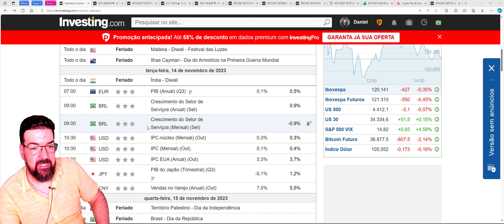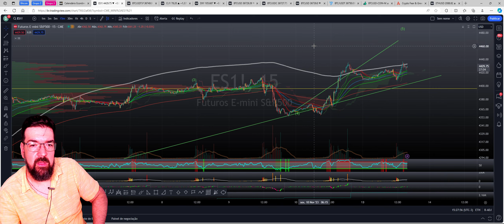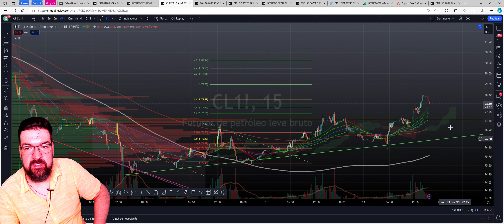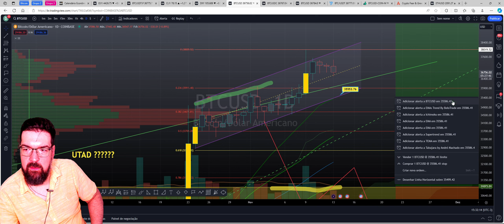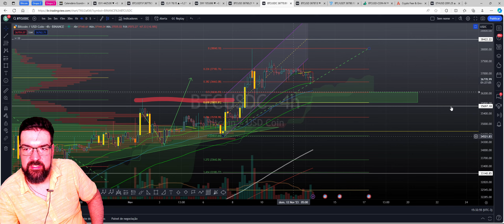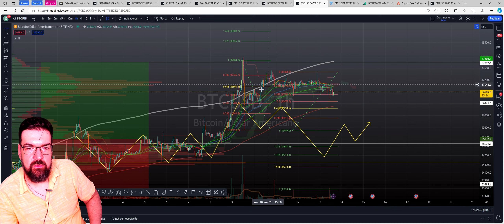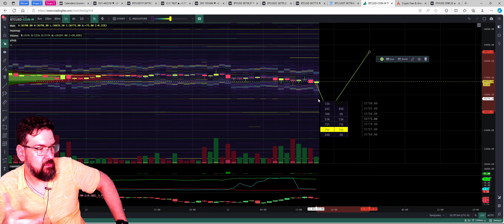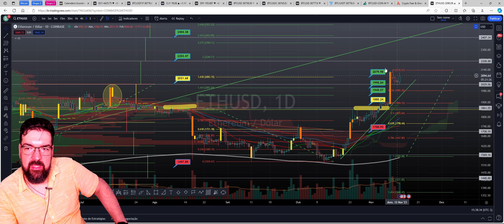O Rapaz do Bitcoin: 13/11/2023: Segue correção do Bitcoin? Onde é MELHOR COMPRAR?!